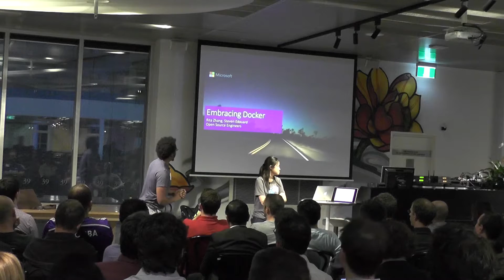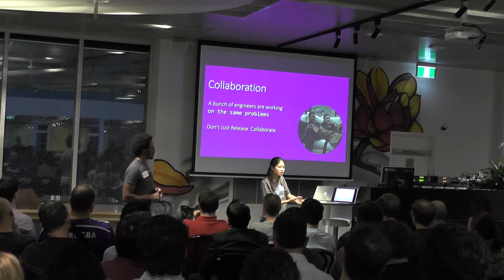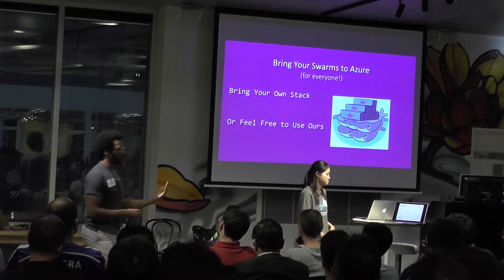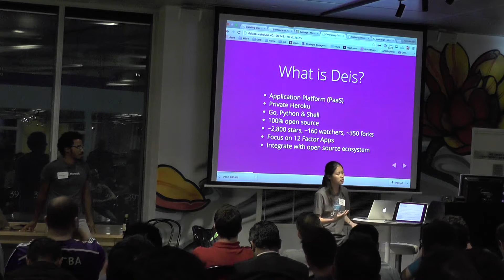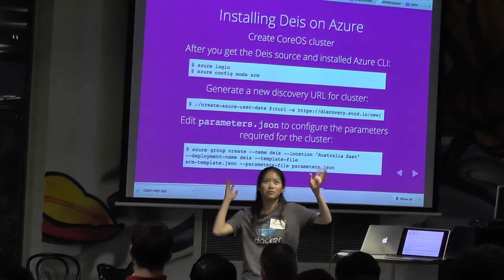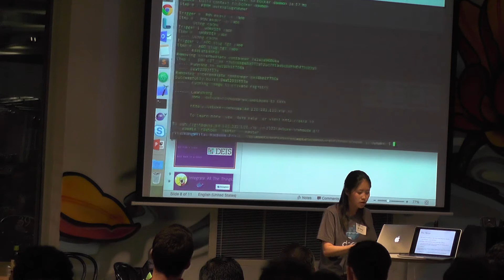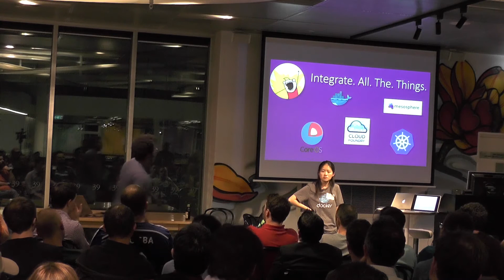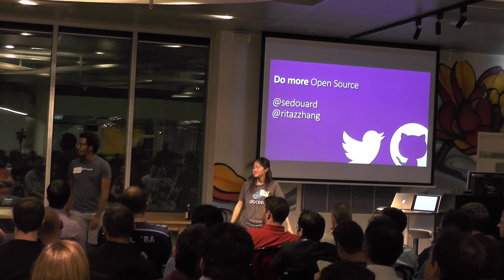Sydney Docker Meetup Oct 2015 - Microsoft Presentation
"How Microsoft is embracing Docker" by Rita Zhang & Steven Edouard - Open Source Engineering Team, Microsoft (International Guest Speakers arriving from San Fran)